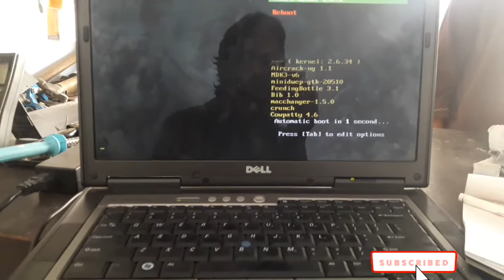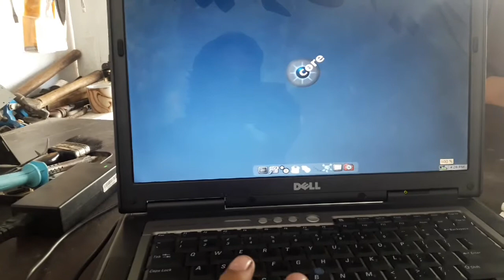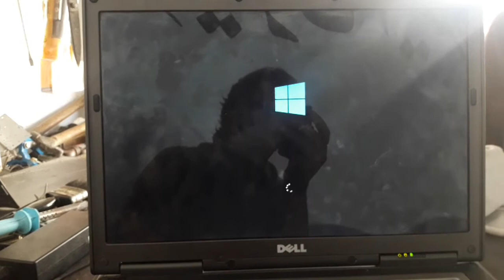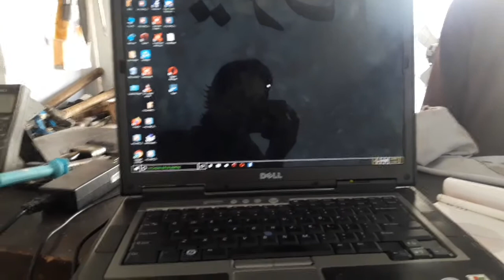internal hard disk drive not found dell || boot device not found